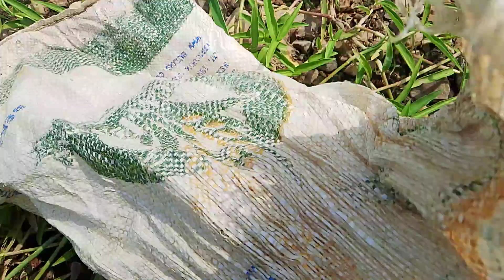menemukan batu kalsedon saat mencari batu akik(01)29-10-2024